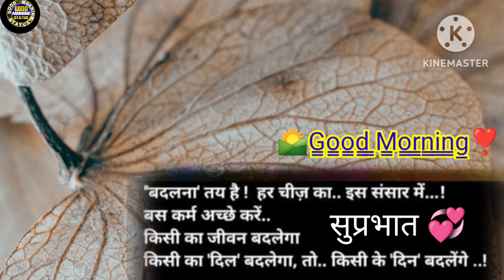NEW GOOD MORNING 💐🌷Video Status Hindi 🥰 🦚💕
🙏🙏🥰राधे राधे जय श्री कृष्णा 🥰 Good Morning Video Status in hindi
सुप्रभात🥰🌅🌞 good morning Video status 🥀💞🦚
सुप्रभात 🌅🌞🥰 Good Morning image video हिंदी
“Blessings of grace and peace be with you today and every day. Good

🌄G̳o̳o̳d̳ ̳M̳o̳r̳n̳i̳n̳g̳❣️
Video Status hindi